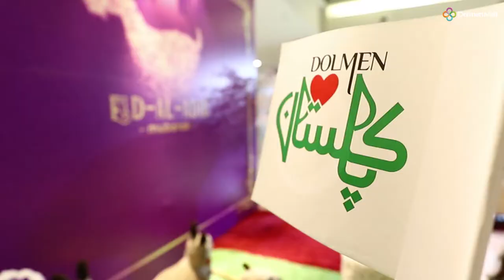Glimpses from the Azaadi Draw ceremony at Dolmen Mall Clifton